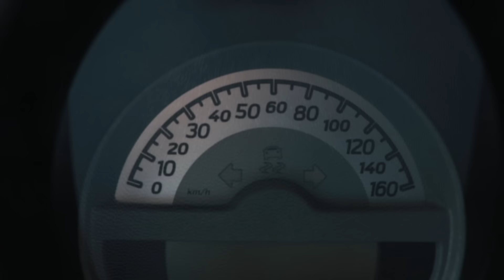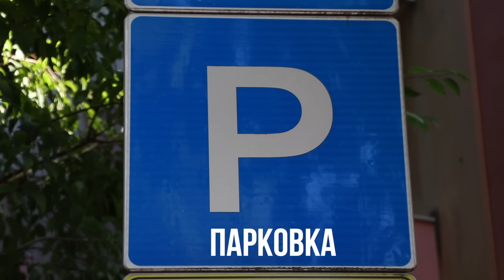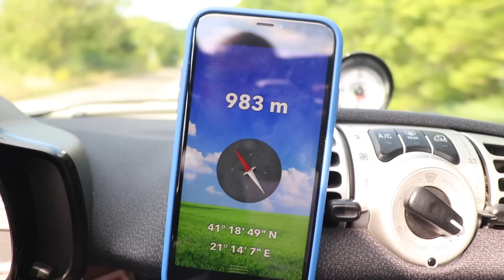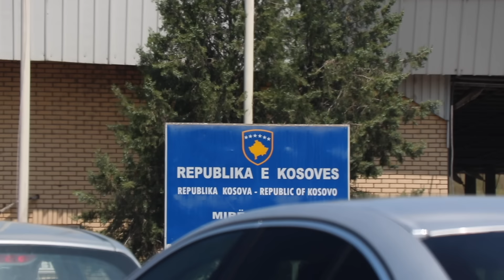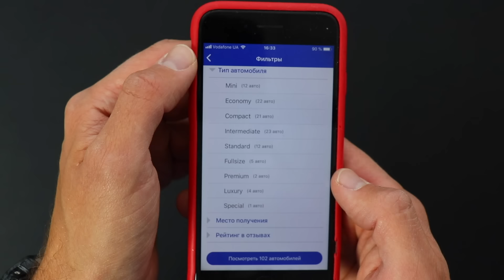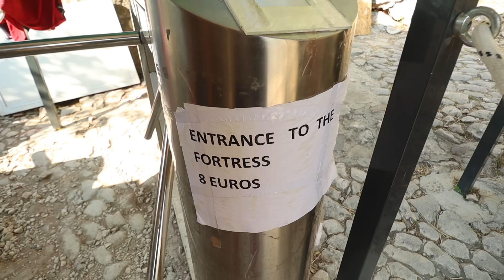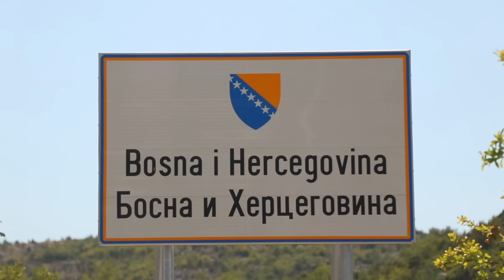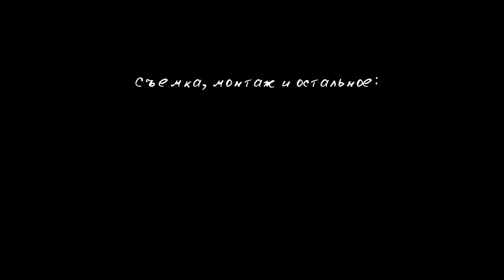Автомобильные путешествия по Европе. Большой выпуск.